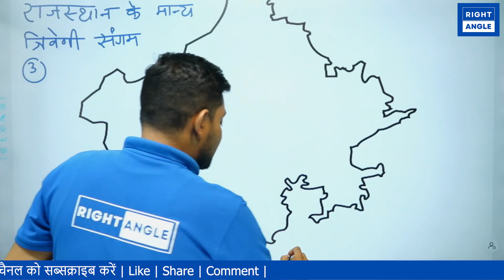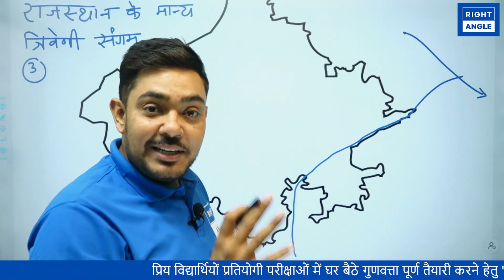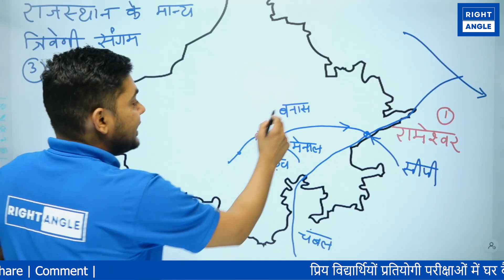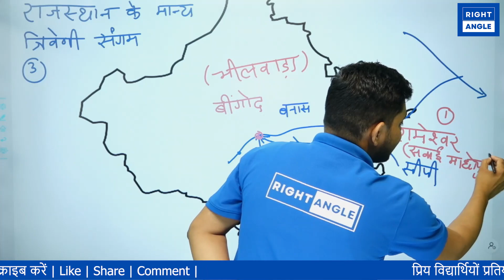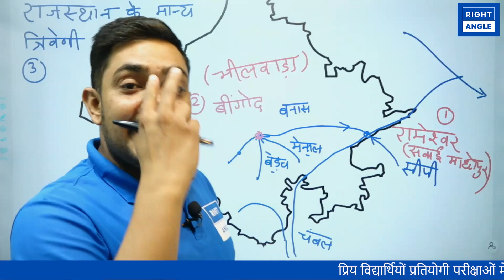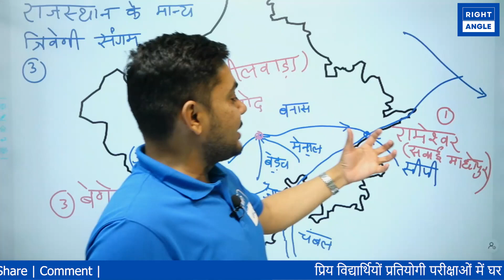राजस्थान के प्रसिद्ध (मान्य) त्रिवेणी संगम by Yogesh Sir